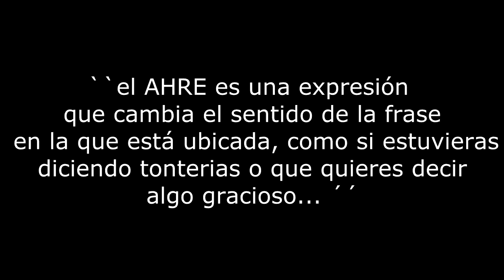AHRE.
si ves esto comenta : ahre